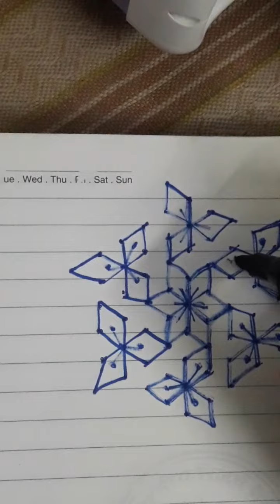free hand rangoli/ simple rangoli/ pulli kolam/9×4 dots kolam designs/muggulu@krithukolamdesigns2094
free hand rangoli/ simple rangoli/ pulli kolam/9×4 dots kolam designs/muggulu@Krithu kolam designs